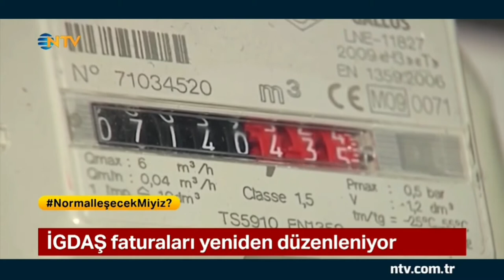İBB başkanı Ekrem imamoğlu ve zamları igdaş'tan istanbul halkına çift fatura kazığı CHP belediyesi